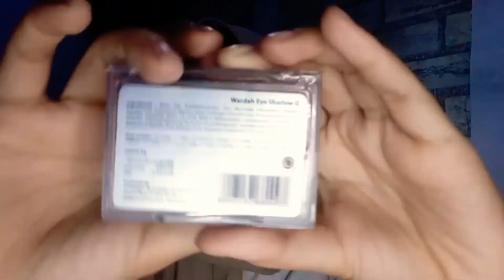Tutorial makeup kupu-kupu🦋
Assalamu'alaikum,hai semuanya👋
Dividio kali ini aku bikin tutorial makeup yg gampang banget buat kalian yg pemula kayak aku😚 dan bahan-bahannya pun ga neko". Cukup pake Lipstik dan 1 facepainting😯😘
Semoga suka dan semoga menginspirasi 🤗
Terimakasiih💜💜💜